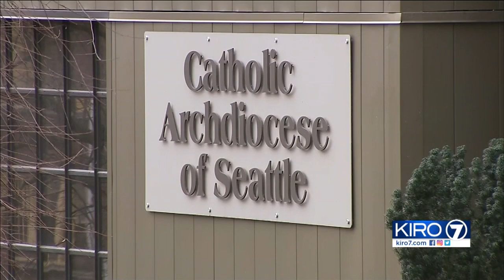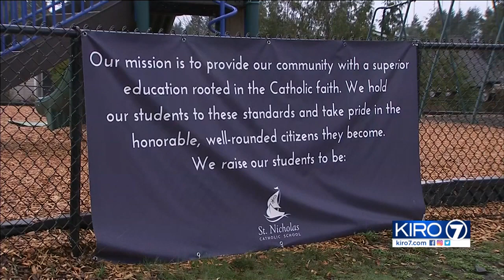VIDEO: Former O'Dea teacher being investigated for inappropriate behavior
An investigation is underway into allegations that a former O'Dea High School teacher acted inappropriately with a student.